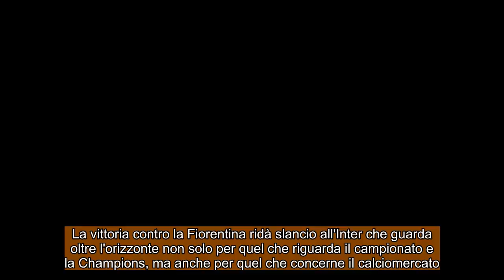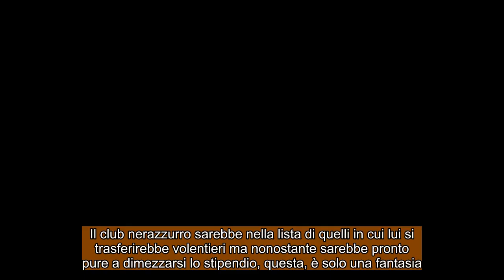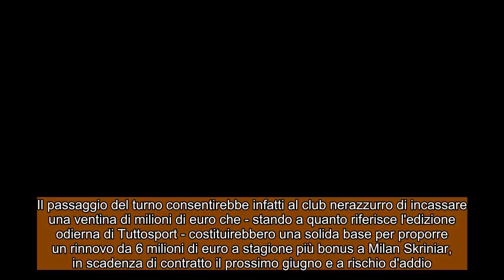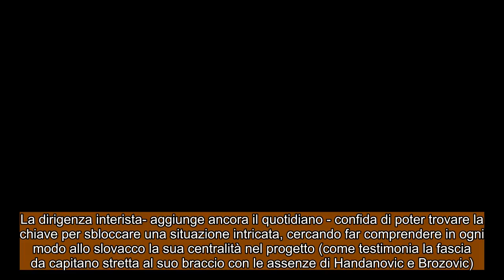CALCIOMERCATO INTER: Ronaldo, un nome di cui si parla molto !Skriniar, senza rinnovo sarà addio !!